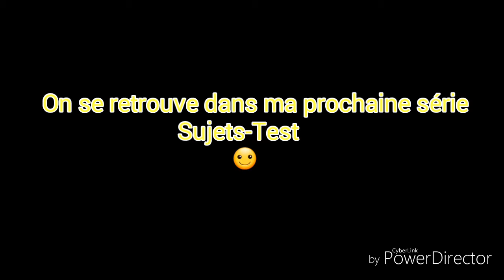♡histoire d'amour episode final♡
Salut les amis aujourd'hui nouvelle épisode d'histoire d'amour
c'est le dernier episode de cette série(et oui le temps passe vite)
J'ai adoré faire cette série comme toute les autres
et J'espere qu'elle vous a plus aussi
Moi j'ai pris un réel plaisir à concevoir les épisodes
Bon visionnage